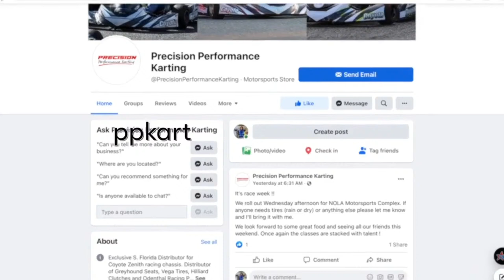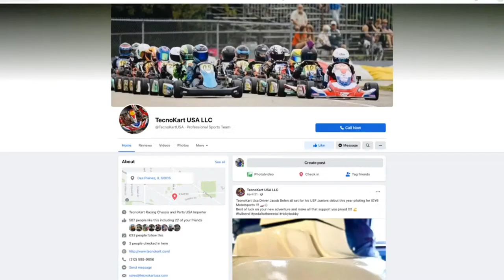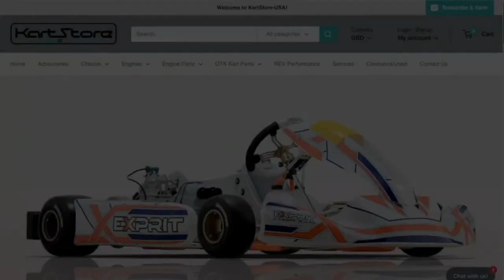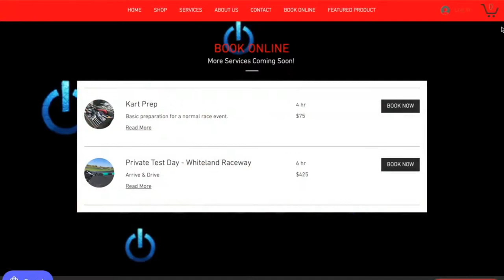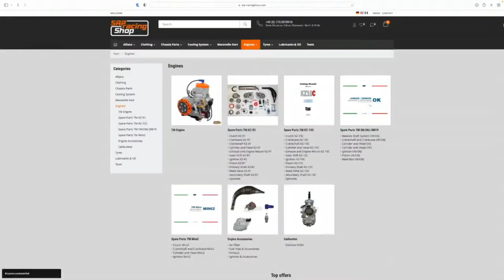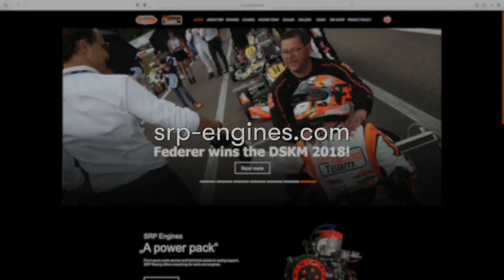KC Happy Hour | Ep #062 | October 4th, 2022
FEATURING Brandon Jarsocrack, Ryan Cassity, and Braden Eves!

With a number of our regulars at the CKNA Grand Nationals this past weekend both racing and working, there's a few talking points to discuss about the grassroots level of motorsports in the US after the biggest 206 race in the country.

We'll also have a few track development updates from across the country, and some big races coming up this weekend!